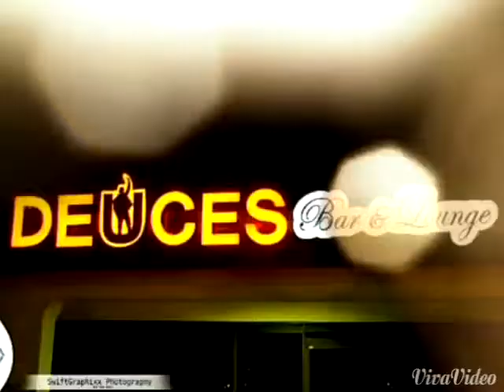"BLACKAMERICAAFFAIR" 2015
📢📻📱📺💻📡📣📞P.S.A
SATURDAY FEBURARY 21, 2015!!! Kris Thagoodboi Massey CMOB ENT & MASSEYBOYZENT Presents
The First Annual Black History Months "Black America Affair" 🎤Hosted by Thagoodboi